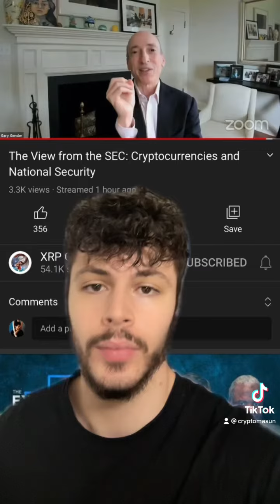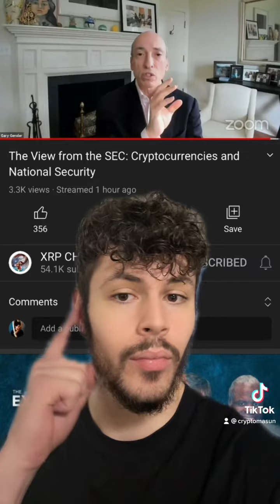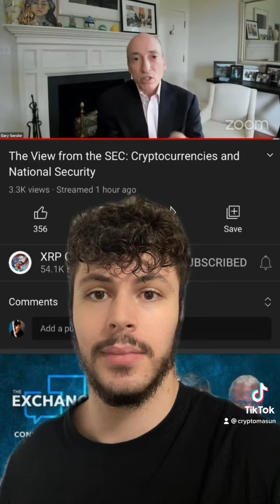*NEW* GARY GENSLER ON CRYPTO & UNREGISTERED SECURITIES